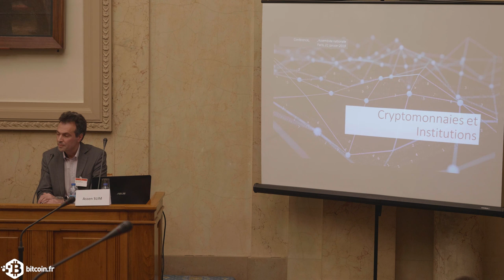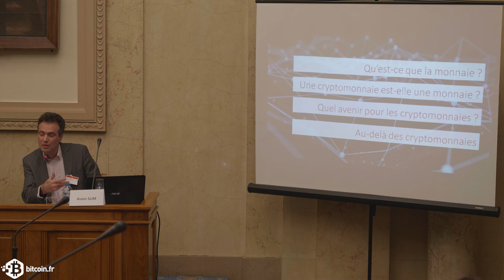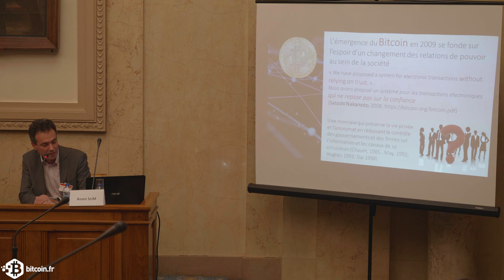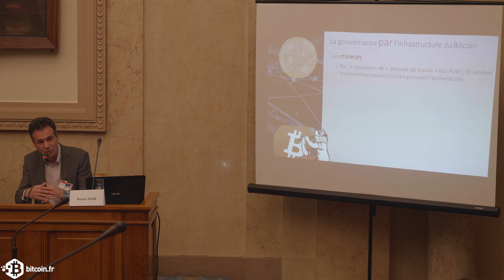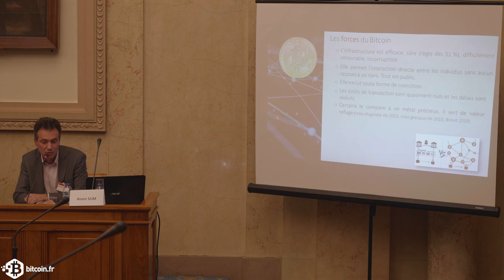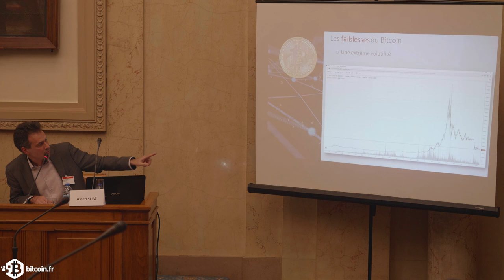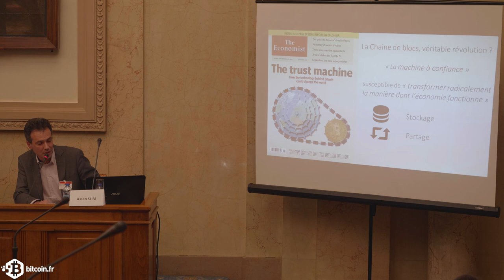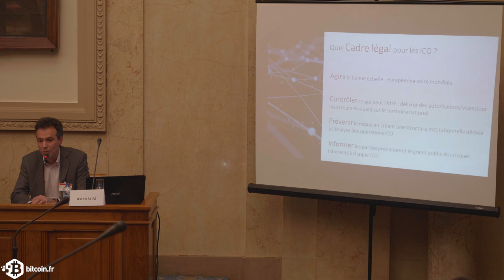Les cryptomonnaies, quel dénouement après leur régulation ?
Conférence organisée par l‘Institut européen d’études du développement [1] le 31 janvier dernier.

Avec Pierre Person, rapporteur de la mission d’information sur les « crypto-actifs » et Assen Slim, Maître de conférences à l‘INALCO et auteur notamment, avec Maël Rolland, de Économie politique du Bitcoin : l’institutionnalisation d’une monnaie sans institutions.